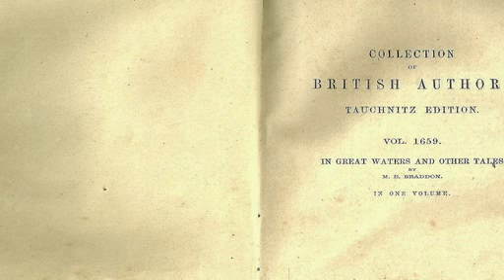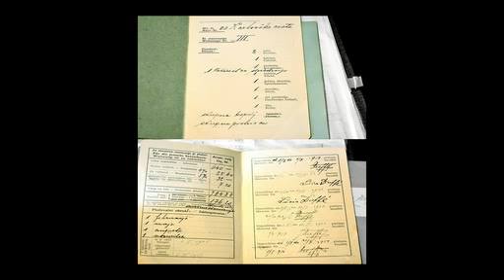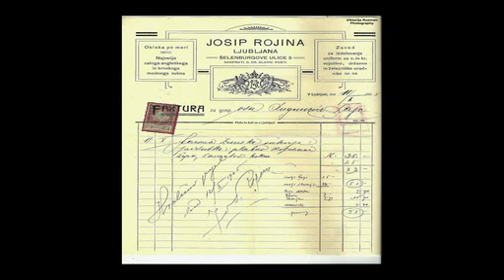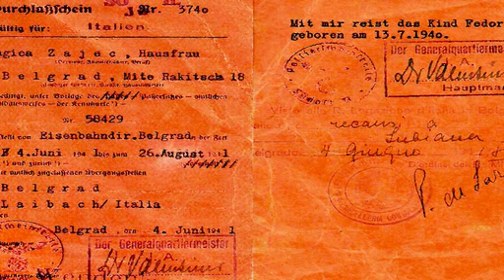Viktorija Rozman Bitenc: "Vsi drugačni, vsi enakopravni!"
Viktorija Rozman Bitenc, dekle mnogih talentov. Umetnica fotografije, pesništva, pravljičarstva, slikarije ... V rokah te 22-letnice tudi staro in zapuščeno dobi nov pomen. Nerazumljena, velikokrat tudi družbeno izobčena je uteho našla v zapuščenih hišah, med brezdomci in narkomani o katerih danes piše zgodbe, so njen navdih, njen življenski projekt.  Želja po ustvarjanju jo je vedno znova gnala naprej in kljub padcem, ki ji jih je nudilo življenje -- od drog do brezdomstva, danes lahko občudujemo njeno razstavo -- Pogled skozi oči črnega angela -- v Slovenskem etnografskem muzeju.